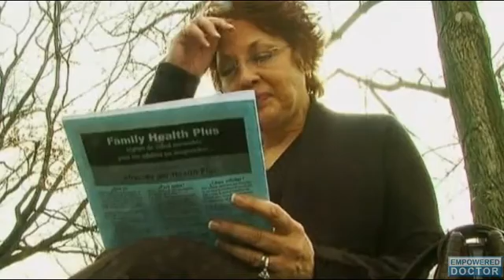A Third of Patients Abandon Breast Cancer Drug Due to Side Effects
Over a third of post-menopausal breast cancer patients who take aromatase inhibitors abandon their treatment, because the drug's side effects are so unbearable, according to researchers from Northwestern University. Aromatase inhibitors are typically given to patients following chemotherapy, radiation therapy, and breast cancer surgery, usually for about 5 years.